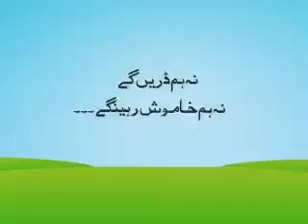Na Hum Darengy Na Khamosh Rahengy | Good Touch Or Bad Touch | A Public service message by SAMAA TV